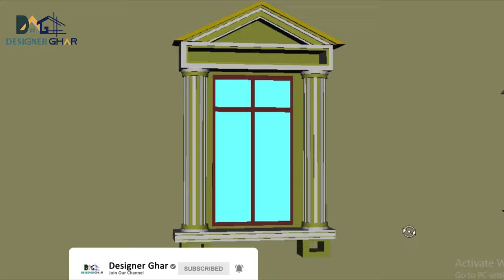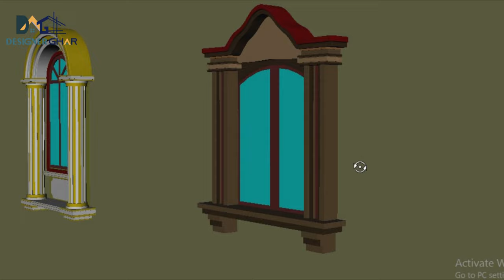Sunshade Design | Modern window design | Box window design | Janala design​ | khidki design | DGA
x x x x x x x x x x x x x x

खिडकी का डिजाइन  || Best Window Design || window design in india

 Agar Aap ghar Bana rahe ho toh fir yeh Video aapko dekhna Chahiye Main 9 best Window Design Is video mai dikhaya hoon..Jo Aap Aapne Ghar banate Time Yeh Design Use Mai LA sakhte  ho..

1)3d Modeling & Texturing in Maya
2)3d Home Design
3) Home Plan
4)3d boundary wall design
5) 3d window design
6) 3d Main Gate

 @Designer Ghar

Cover Topic:-khidki ka design kaise banaen, New modern window design,window design for house,
box janala design,step design khidki,arch design khidki,
new khidki ka design,
khidki ka naya design,khidki ka design photo,nya design ka khidki,
khirki ka design,
ghar me khidki ka design,
ghar ka khidki ka design,khidki ka badhiya design,khidki ka chhata ka design,
window design for house,box window design,box window design india,
window design ideas,box window design 2021,box window design photos,
house window design,fornt window design idea,box janala design,
top 5 window design ideas for house,window design 2021,
window design for home,janala design,window box design,New window design 2021
bedroom window design
khidki ka design photo